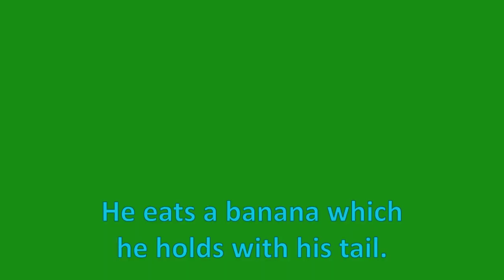Jungle Jim meets Flip the Monkey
In this fun animated music video for kids, Jungle Jim and Stripes the Tiger meet Flip the Monkey!   Jungle Jim learns all about monkeys and sees different types of monkeys in their natural habitat.   This video is filled with fun lyrics, catchy tunes and animal fun facts that are educational for babies and young children alike.   Your baby or older children can dance along to the music, so it’s a great source of exercise and our videos teach character building as well!